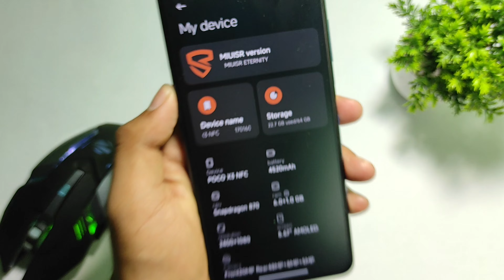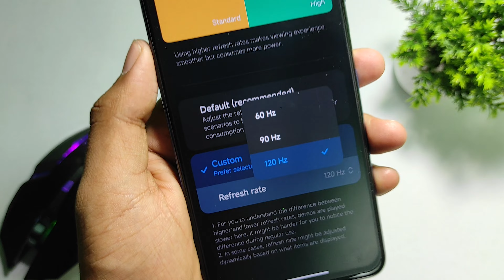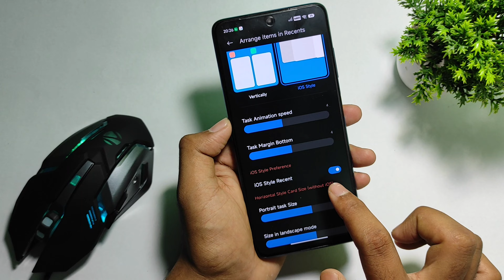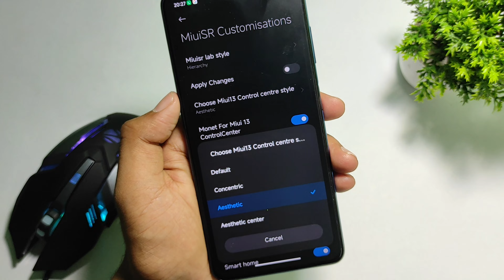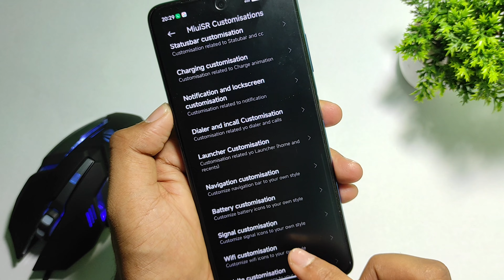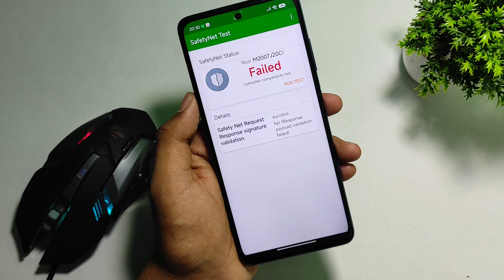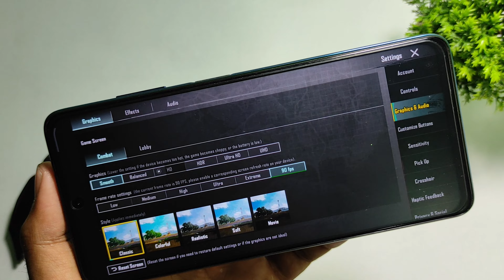Finally MIUI SR 14 UPDATE Is Here - Xiaomi 14.0.23 [STABLE] Version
🎮 Welcome to Tech Bot!

Your one-stop destination for everything tech! From gaming tips and tricks to firmware flashing, custom ROMs, rooting guides, and beyond – we’ve got you covered.

📌 What you can expect:
Expert tutorials and walkthroughs.
Performance comparisons and in-depth reviews.
Game optimizations and customizations.
Step-by-step guides for all tech enthusiasts!

Thank you for being a part of our growing tech family! 🙌